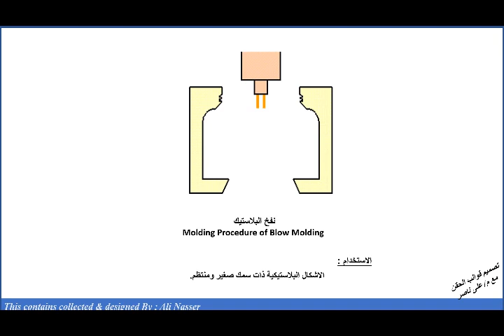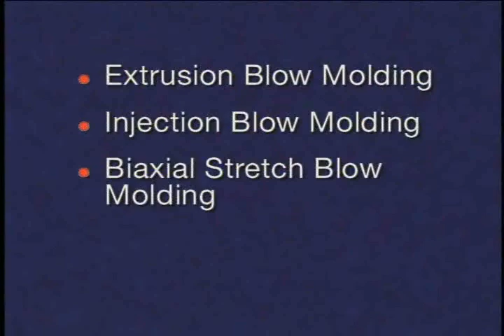(Plastic Blow) يعنى ايه نفخ البلاستيك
29- سلسلة IMOLD
shorturl.at/qvzW1